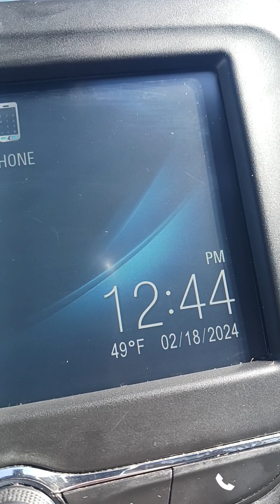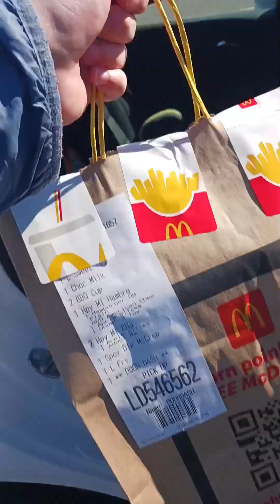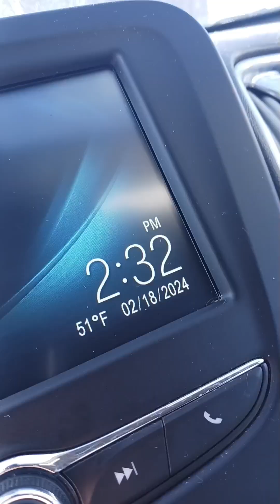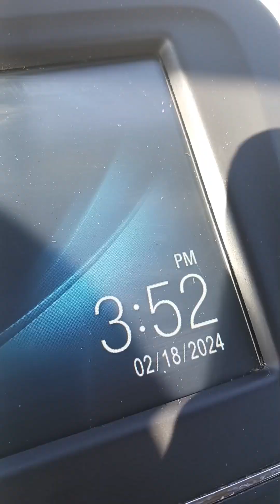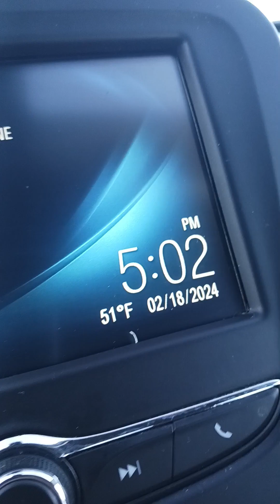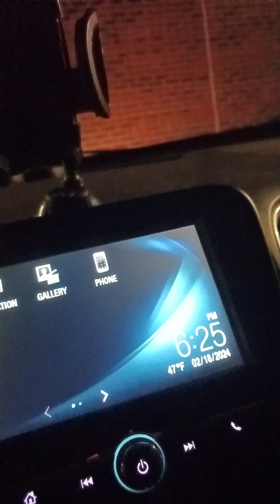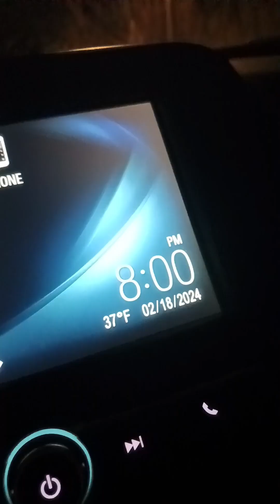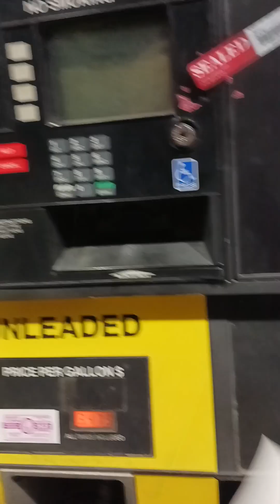Taking every order for a month, day 15! Doordashing and grubhub full time in Southern Illinois.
🚗 Day 15 of the challenge brought a wave of positivity and success in the realm of Eric Doordash! 🌟 Despite a single setback with a no-tip offer early in the day, the remainder of my journey was filled with prosperity and joy.

On both GrubHub and Doordash, nearly every order I accepted exceeded $10, with several even approaching the $20 mark. Across 8.5 hours of dedicated effort, I traversed 160 miles, delivering with precision and efficiency.

The shift was not just about transactions, but also about connections. I found myself engaging in heartwarming conversations with caring customers, adding a touch of humanity to the day's endeavors.

As the sun set on another successful shift, I tallied up a total of $170 in earnings. Smooth sailing, good company, and satisfying earnings made for a truly fulfilling day on the road.

Join me as I reflect on the joys and triumphs of Day 15, embracing the spirit of community and connection in the world of food delivery.